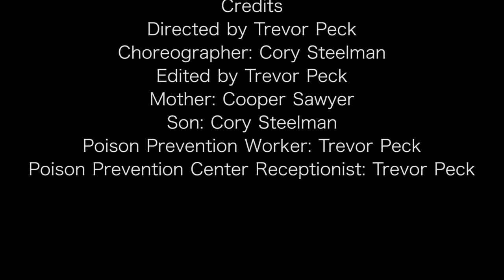Poison Prevention PSA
This is a little PSA I made for my multimedia design class to spread awareness about accidental poisonings

Accidental poisonings have been running rampant throughout this country for too long, we must do whatever we can to put an end to this tragedy

(This PSA is a joke please don't actually do this)